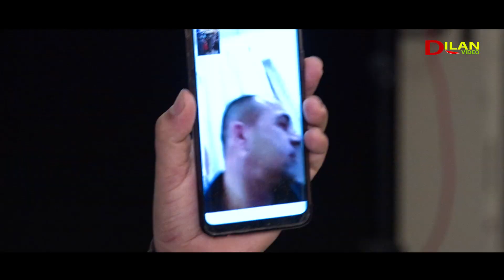Wahied & Shahnas Part -2 Music Tarek Shexani - Wedding in Augsburg by Dilan Video 2019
Dilan Video:
.ديلان فيديو لتصوير جميع المناسبات واﻻعراس والحفلات في ألمانيا وفي جميع أنحاء أوربا

Serhad Hassan
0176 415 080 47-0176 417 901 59